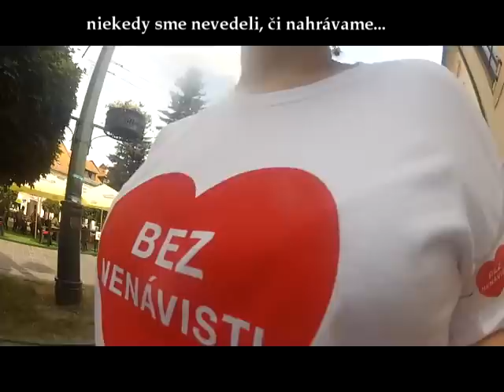Hug Day - Deň objatí - Prešov 2014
2014

Prod. JEFFO 2014